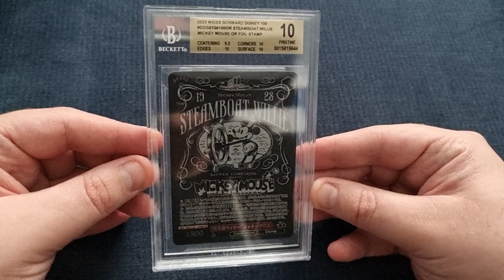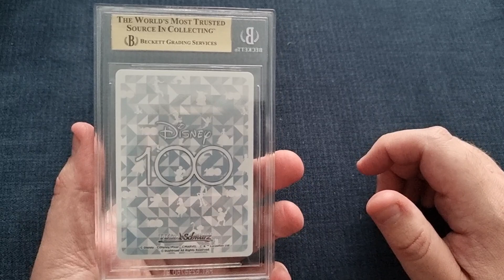Steamboat Willie Disney 100 Weiss Schwarz grade reveal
After almost 2 months Mickey has steered himself back home.

Thanks to the grading club for middle manning this to beckett for me. Highly recommend Aaron if your looking to grade yourself. Check them out on instagram.

Thanks to all those who have watched either video sometimes something great happens to someone semi normal 😂